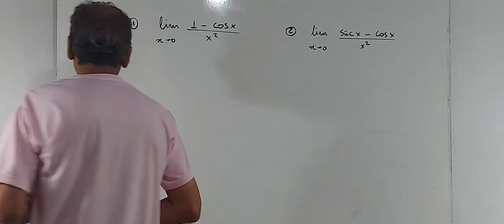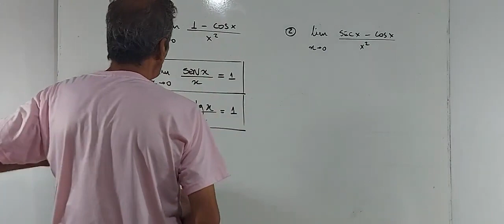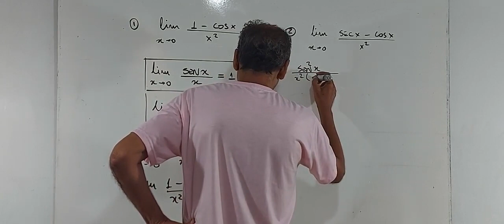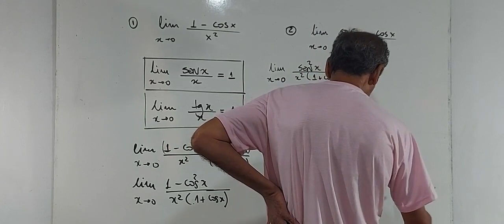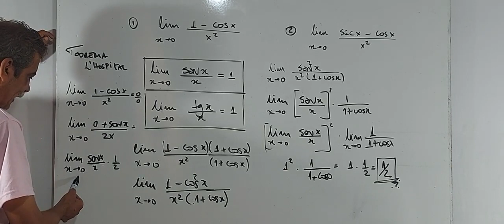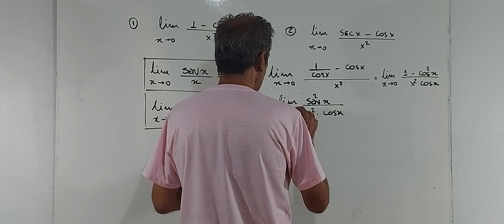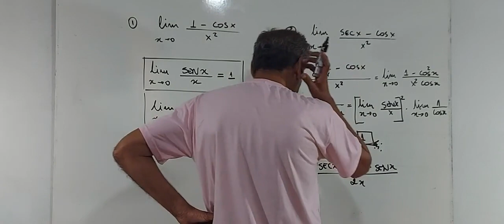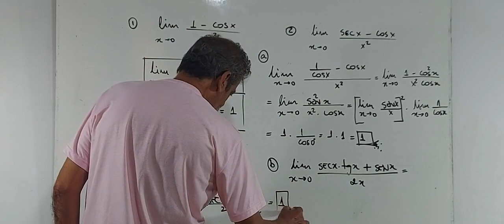LIMITES ESPECIAIS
Olá Pessoal